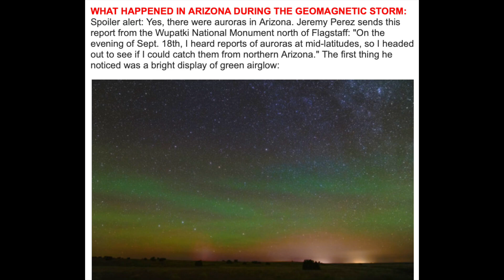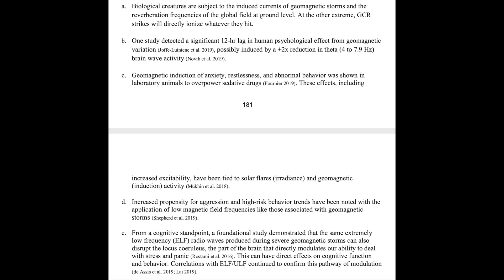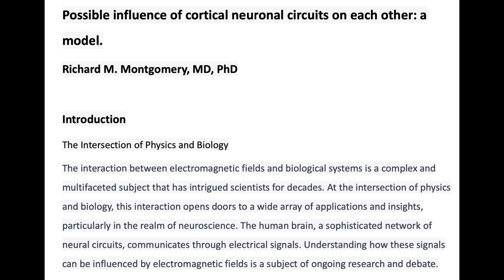Magnetic Body Impact | Pole Shift and Solar Storms